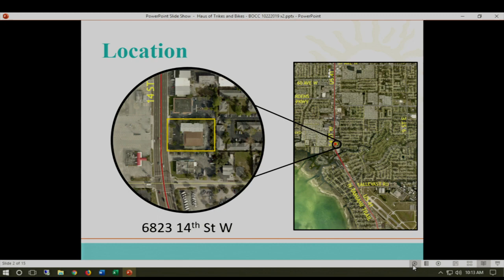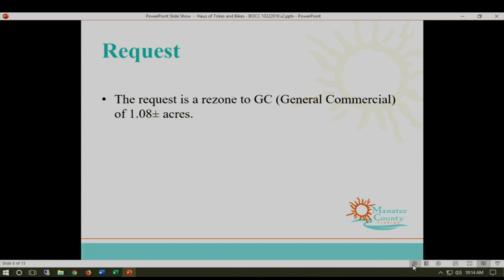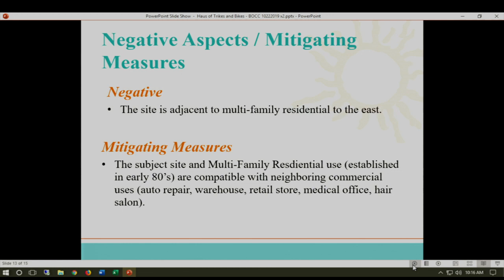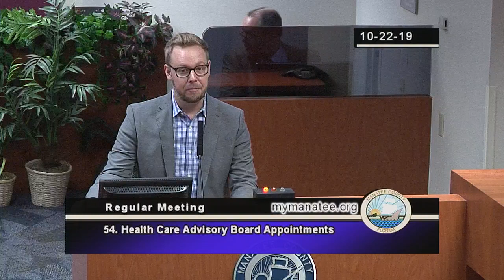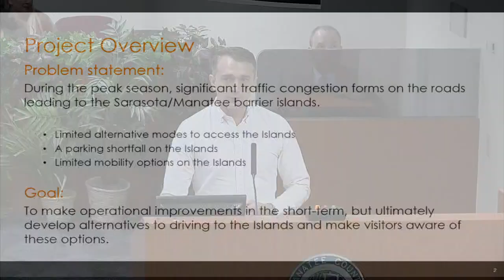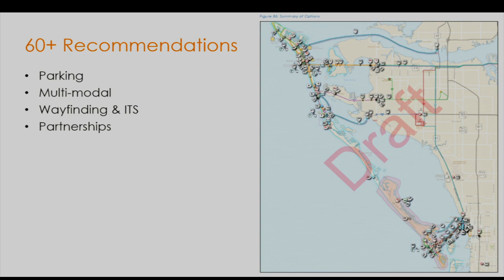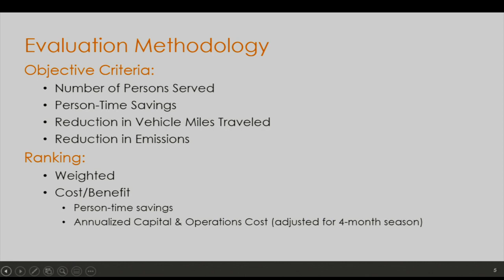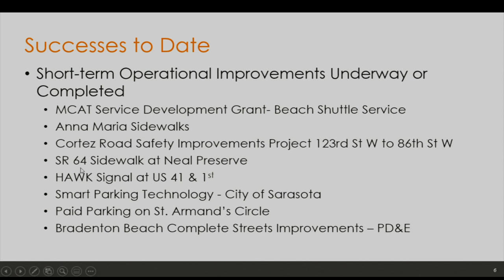October 22, 2019 – BCC Regular Meeting